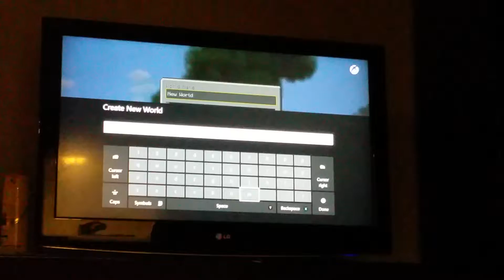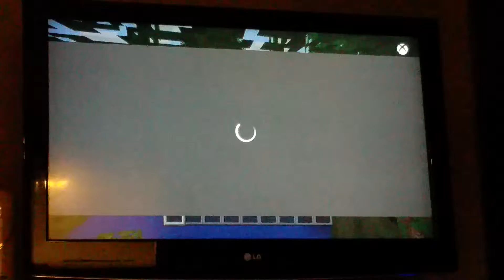Aiden's epic birthday special #1